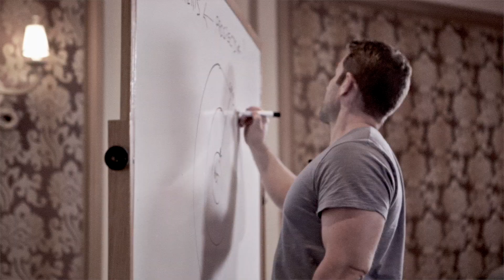7 Figure Formula Mastermind - Elite Level Business Coaching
If you're finally ready to take your fitness business to the highest level of success and you're ready to live a life of financial freedom then you  may be ready to join Bedros Keuilian's 7 Figure Formula Mastermind program.

Bedros Keuilian is the hidden genius behind many of the top celebrity trainers seen on TV, reality shows as well as the mastermind behind many of the most successful brands, businesses and franchises in the fitness industry. He the guy that fitness trainers turn to when they want to build multiple six figure and 7 figure personal training gyms and boot camps.